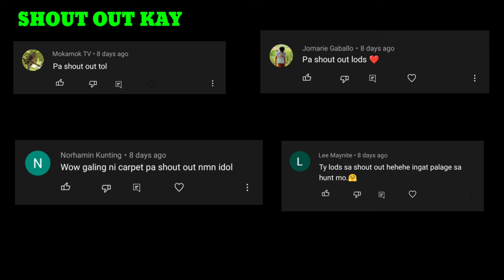I CAUGHT ENDEMIC WILD DOVE ONLY IN THE PHILIPPINES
OTHER VIDEO LINK'S